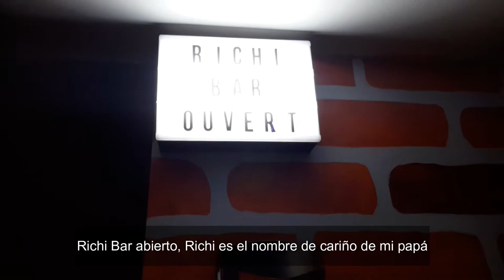DÉCORATION DE MON SALON AU SOUS-SOL / DECORACION DE LA SALA DE MI SOTANO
Salut les amis Comment ça va? Dans cette vidéo, je vous montre comment je décore mon salon au sous-sol pour Noël, style bonbon et avec les décorations que j'ai faites dans la vidéo précédente, j'espère que vous l'aimez, n'oubliez pas de commenter, de like et de vous abonner, bye.

Hola amigos como están? en este video te muestro como décoré mi salon del sotano para navidad, al estilo candy y con decoraciones que hice en el video anterior, espero que les guste, no se olviden comentar, darle like y suscribirse, bye.